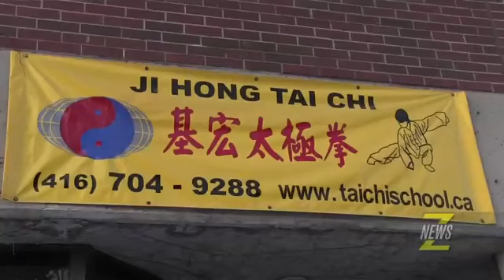ZNews Tai chi SaveYouTube com